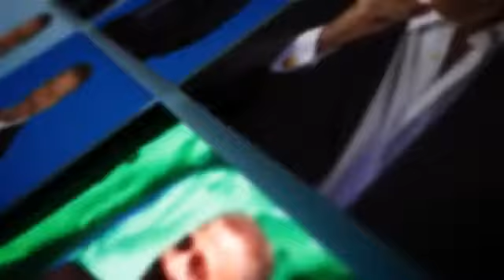Michael Altshuler: "Aflac 2018 Kickoff Keynote"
High octane, Leadership, Sales & Peak Performance expert who delivers transformational keynotes that drive results. Rich Content, Engaging & Entertaining. Of American Gladiators fame. Hire Michael to speak at your next event.